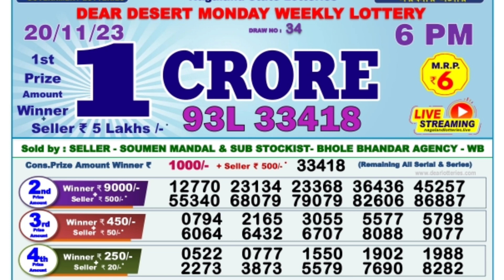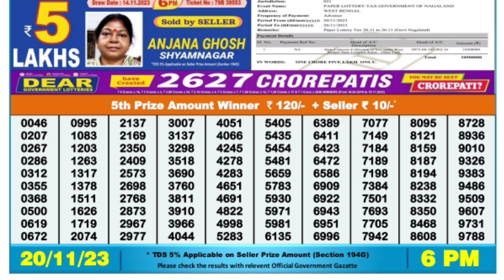🔴 Dear 06:00 P.M. Nagaland State Lottery Sambad Result Today ।। Date-20/11/2023 ।।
🔴 Day 06:00 P.M. Nagaland State Dear Lottery Sambad Result Today ।। Date-20/11/2023